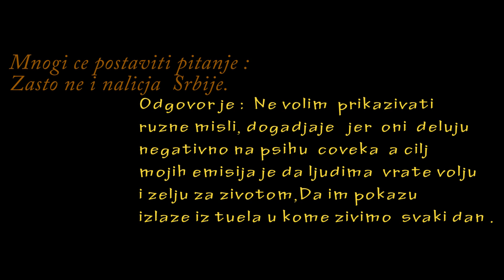UVOD U PRICE O SRBIJI TEST 1